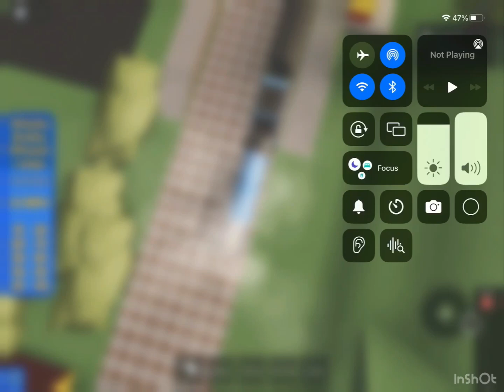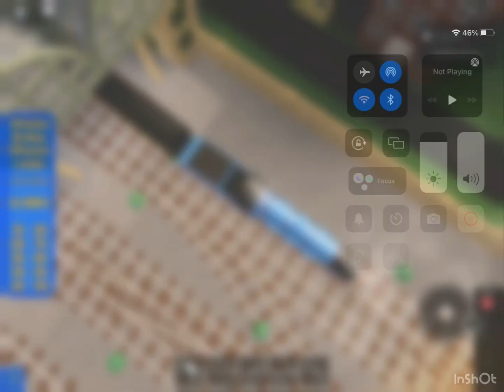Gordon Pulls The Express But Thomas Is Coupled Remake | The Adventure Begins | feat. nonkidonk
Huge credits to nonkidonk!